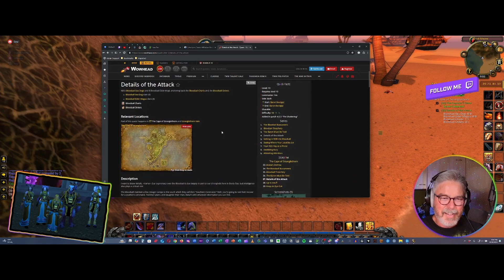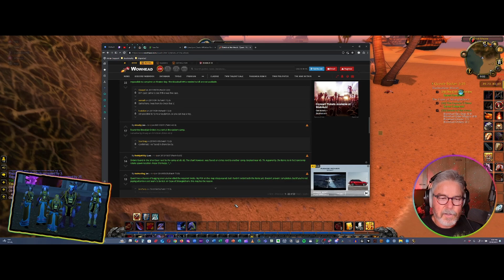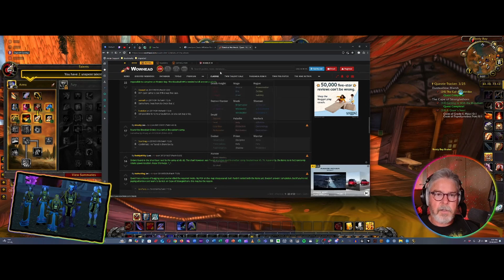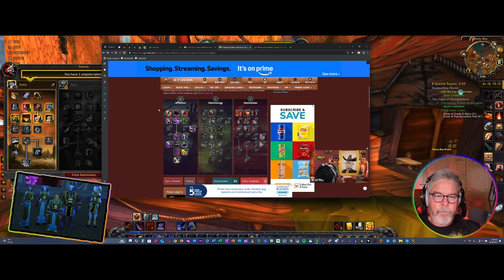Pixel Erasure team vs WOW Cataclysm, Episode 28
The gang was back for another run in Stratholme.  We had a shorter group run tonight due to illness, but spent some time on our alts trying to make the almighty gold coin for our flying mounts!

From our stream on 8/18/2024

Chapters:
0:02:18 Stratholme
1:40:06 That was Too Big To Eat...